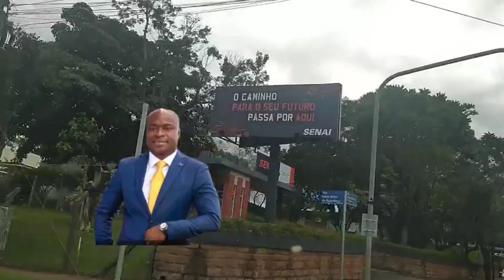Zen pete Wiser vin mete nan Lavi papillon a Blondedy pou pou envlop papillon t ouvri yo pap janm VH1